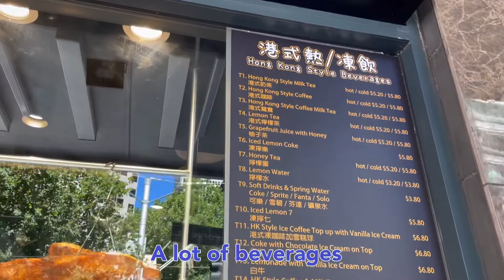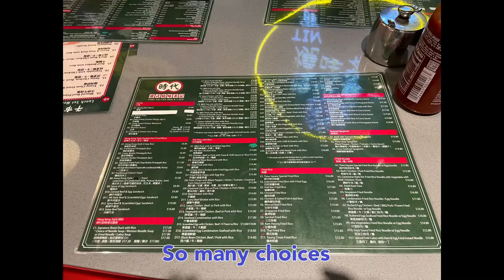Sydney 唐人街茶餐廳 - 時代港式燒味茶記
I miss H❤️K
好耐冇出過唐人街
今次試一間新嘅茶餐廳
啲奶茶同燒味好正
仲好懷念超厚西多士
下次要去試埋其他嘢